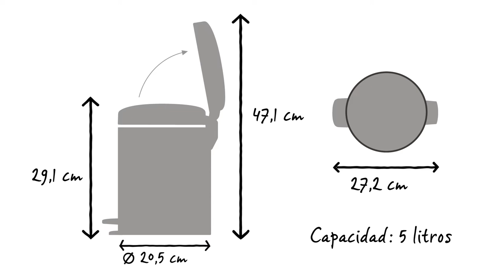NewIcon Cubo Pedal 5 litros | Brabantia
El cubo con pedal newIcon de Brabantia está disponible en varios colores preciosos y diversos tamaños. Este cubo con pedal de 5 litros encaja perfectamente en el baño, aseo o el cuarto del bebé.

El pedal puede accionarse fácilmente y la tapa a prueba de olores se cierra lentamente y en silencio.

Las bolsas PerfectFit de Brabantia están codificadas por colores. Comprueba el código del color en el interior del cubo Brabantia para asegurarte de que siempre sean del tamaño adecuado.

Para este cubo, utiliza bolsas PerfectFit de Brabantia de tamaño W con útil autocierre.

Las bolsas quedan fácilmente ocultas.

El cubo interior de plástico extraíble es fácil de limpiar.

La base antideslizante proporciona la máxima estabilidad y evita dañar el suelo.

El cubo con pedal newIcon tiene una capacidad de 5 litros. Tiene un diámetro de 20,5 cm y una profundidad de 27,2 cm. Con la tapa cerrada tiene una altura de 29,1 cm de alto y abierta, de 47,1 cm.

El cubo con pedal newIcon está disponible en varios colores y tamaños.

Está diseñado para usarse a diario y viene con una garantía de 10 años de Brabantia y servicio de mantenimiento.